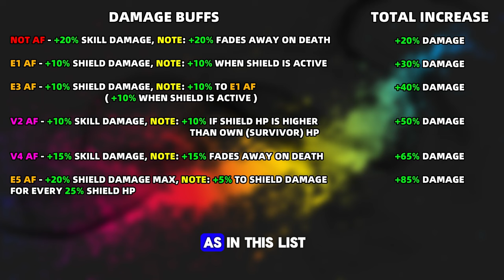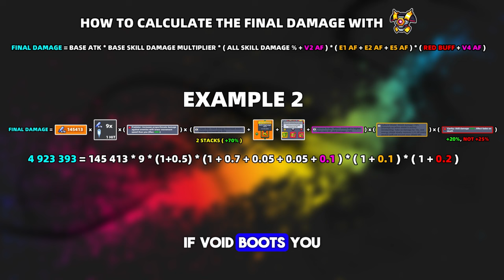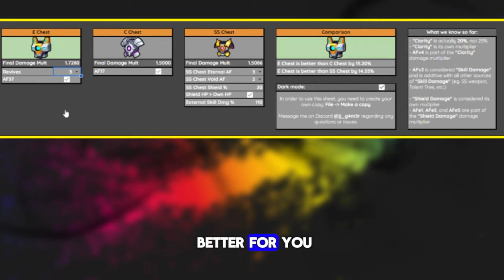SS-ARMOR “EVERVOID” vs ETERNAL SUIT vs ARMOR of QUIETES – Survivor.io Armor Comparison | BEST ARMOR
0:00 - Intro
0:10 -Eternal Suit
2:07 - Armor of Quietus
3:02 - SS-Armor
4:27 - BEST ARMOR IS...